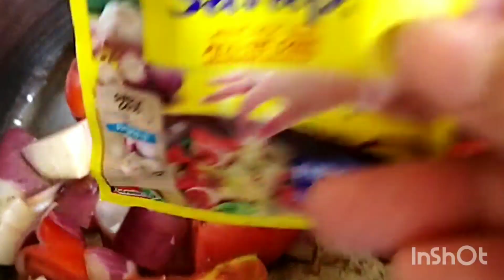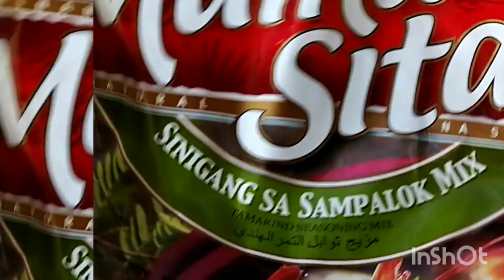SINIGANG NA MAYA-MAYA SA SAUDI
SUPER SARAP PERO MATIGAS LANG MATANDA NA ANG ISANG